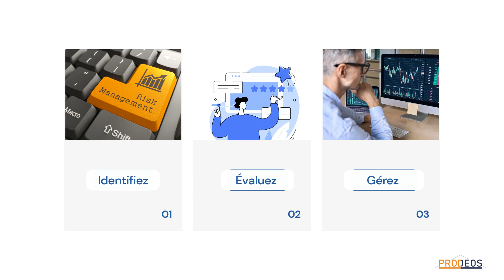Révolutionnez votre entreprise avec Prodeos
Description : "Découvrez Prodeos, le logiciel révolutionnaire qui propulse votre entreprise vers de nouveaux sommets. Optimisez vos opérations, minimisez les risques et libérez votre potentiel avec Prodeos. De la déclaration d'incidents à la gestion proactive des risques, notre solution complète garantit le succès de votre entreprise. Prenez le contrôle de votre avenir dès aujourd'hui. Regardez cette vidéo pour découvrir comment Prodeos peut booster vos performances et protéger vos résultats. Ne laissez pas les risques vous freiner, utilisez Prodeos et épanouissez-vous dans un environnement concurrentiel.